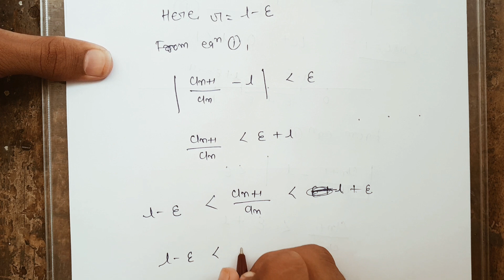De Almbert Ratio Test With Statement and Proof || Very Easy